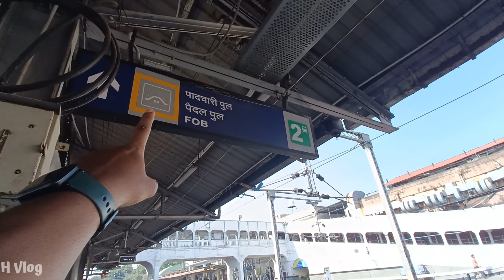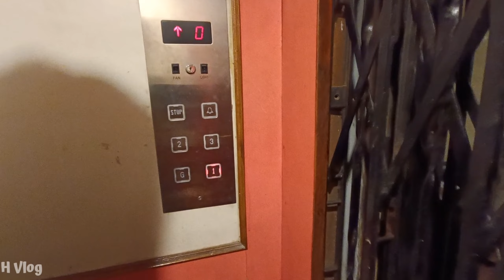Best Cheapest Hotel In Hydrabad For Couples।। My First Rajdhani Journey।। Hyderabad Tour।।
Video Title: Best Cheapest Hotel In Hydrabad For Couples।। My First Rajdhani Journey।। Hyderabad Tour।।

Video Related Quaries:

best hotel in Hyderabad
best hotel in sikandrabad
best hotel near sikandrabad railway station
hotels near sikandrabad railway station
hyderabad tour
hyderabad tourist places
hyderabad vlog
places to visit in hyderabad
hyderabad telangana
ramoji film city hyderabad
hyderabad tour video in hindi
how to travel hyderabad
things to do in hyderabad
hyderabad trip
hyderabad travel guide
hyderabad tour guide
how to reach hyderabad
best time to visit hyderabad
char minar hyderabad
golconda fort hyderabad
secunderabad
hyderabad foods
hyderabad markets
hyderabadi biryani
distance between hyderabad
5 star hotels in hyderabad
best hotels in hyderabad
3 star hotels in hyderabad
4 star hotels in hyderabad
couple friendly hotels in hyderabad
oyo hotels in hyderabad
book hotels in hyderabad
hotels in hyderabad ameerpet
hotels in hyderabad agoda
hotels in ameerpet hyderabad below 1000 hotels in ameerpet hyderabad below 500 hotels in hyderabad near apollo hospital hotels in hyderabad banjara hills
dinner buffet hotels in hyderabad
dog friendly hotel in hyderabad